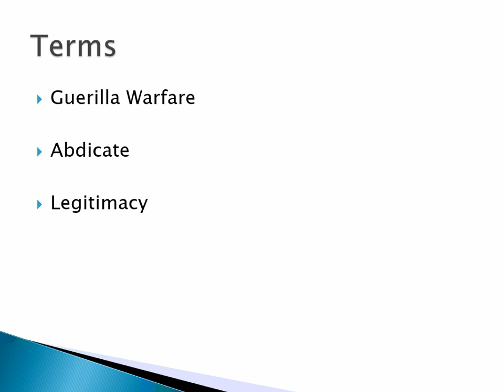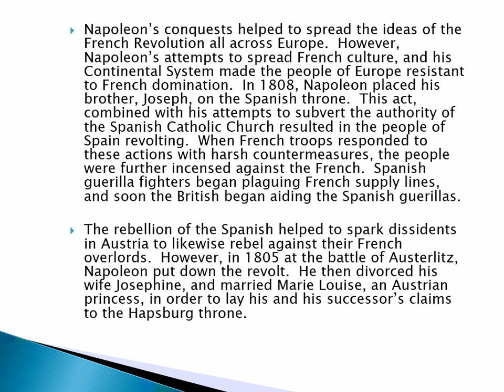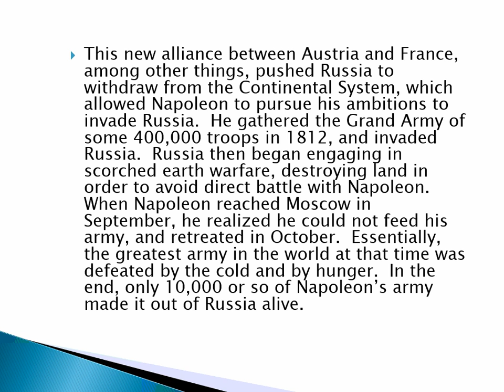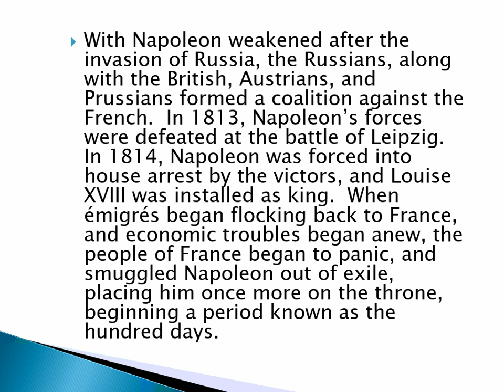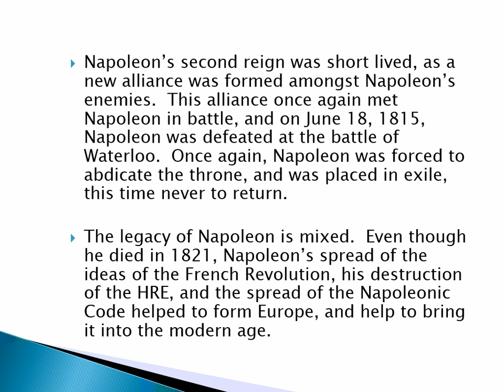The Fall of Napoleon